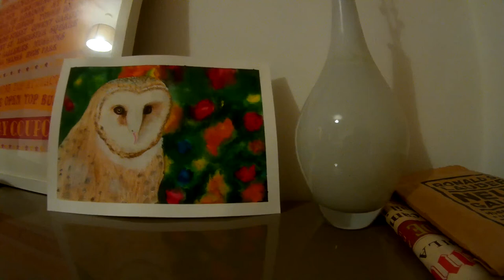Jamaican Patoo(Barn Owl) in Watercolour - A beginner's take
Self taught watercolor beginner, lots to learn, hope you can learn something too!